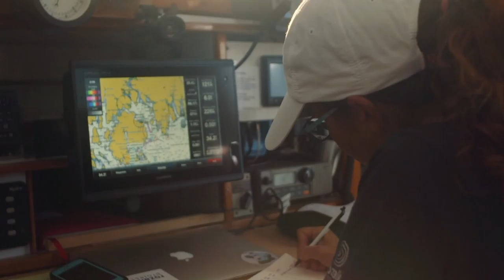Parley x Rozalia: An Expedition to Clean Up the Gulf of Maine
In summer 2015, Parley collaborated with Rozalia Project for  Clean Ocean to remove and upcycle ocean plastic and marine debris from remote and hard-to-reach beaches throughout the Gulf of Maine. The six-week sailing expedition took place on board the historic sailing research vessel, American Promise.

Parley for the Oceans is the space where creators, thinkers and leaders come together to raise awareness for the beauty and fragility of our oceans and to collaborate on projects that conserve and protect them.